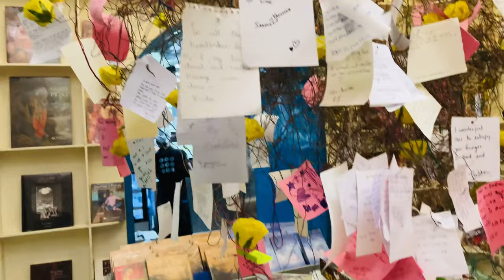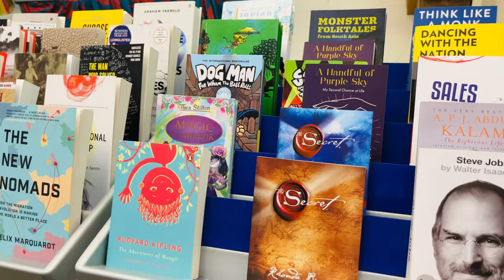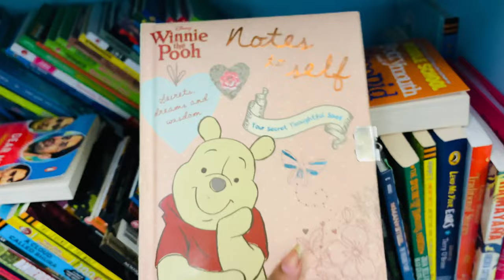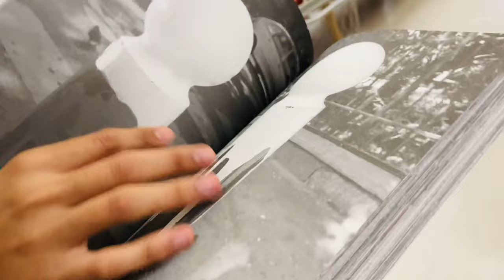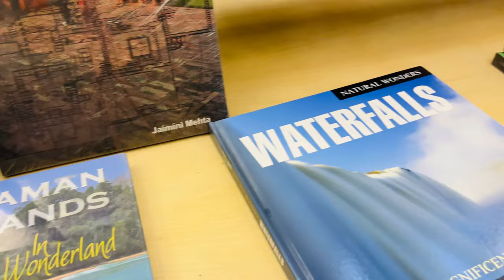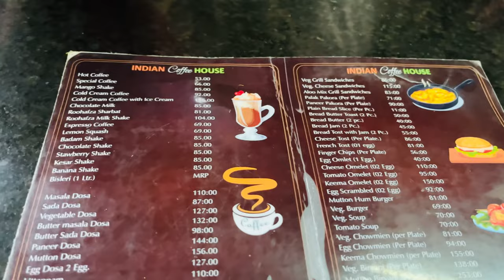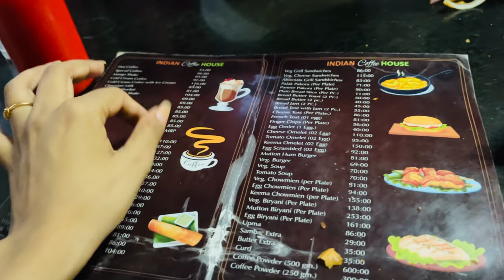Random Vlog #1 2022♥️|Gangubai Movie,Oxford BookStore,Cha Bar Cafe Pinterest Inspire ￼delhivlog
Collab dm
💌 Mail :-